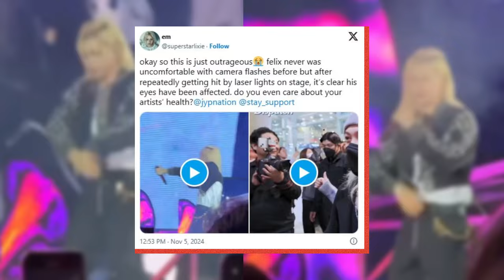Dangerous Moment Experienced By Stray Kids’ Felix Onstage Sparks Major Fury